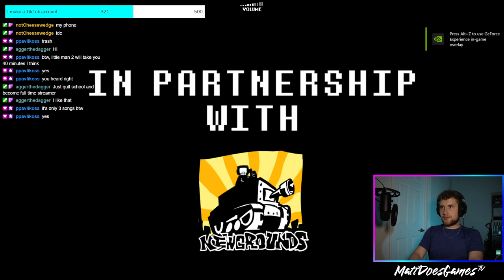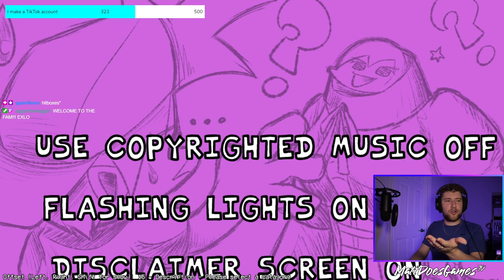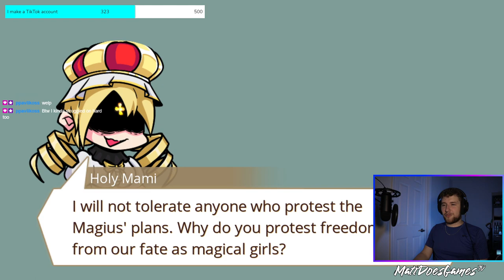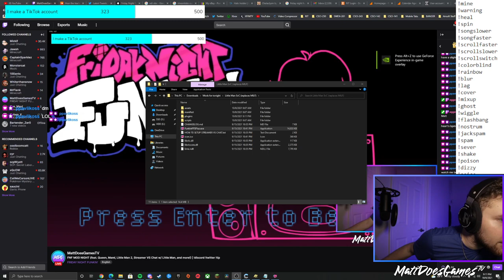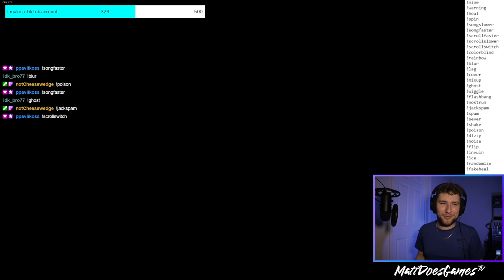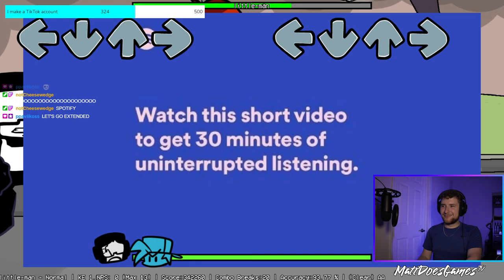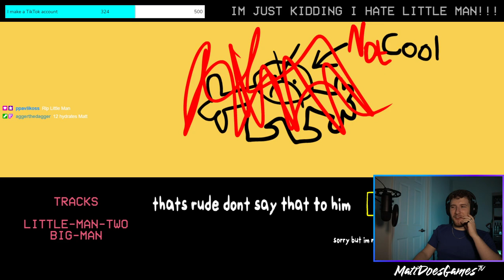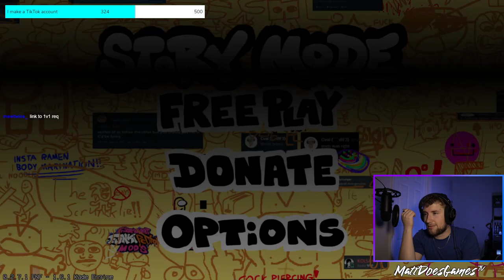FNF MOD NIGHT (feat. Queen, Mami, Little Man 2, Streamer VS Chat w/ LM, and more!) | 10/08/2021